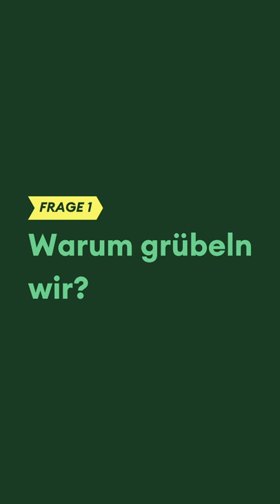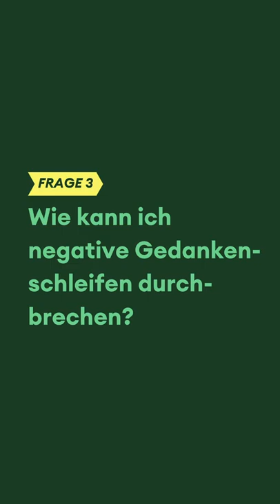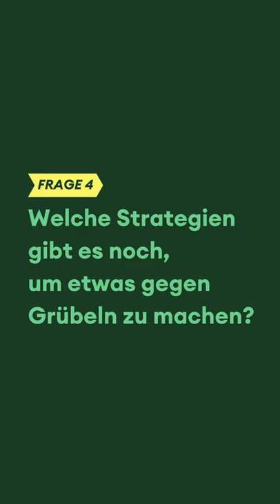Was hilft bei Grübelschleifen? | Real Talk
Was genau sind Grübelschleifen? Warum grübeln wir immer wieder, obwohl es uns gar nicht gut tut? Und wie schaffe ich es, dem Grübeln ein Ende zu setzen und einen klaren Kopf zu kriegen? Auf diese und weitere Fragen geht Psychotherapeutin Alena von HelloBetter im neuen Real Talk ein! Wir hoffen, dass euch die Infos und Tipps im Video weiterhelfen!